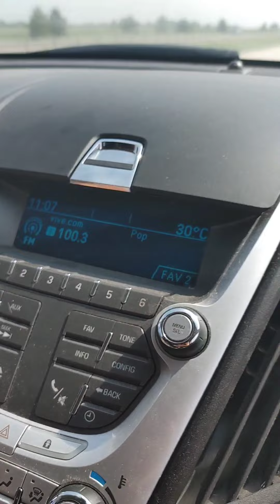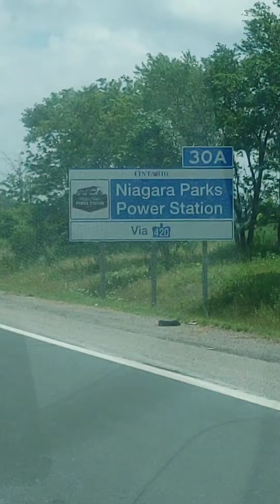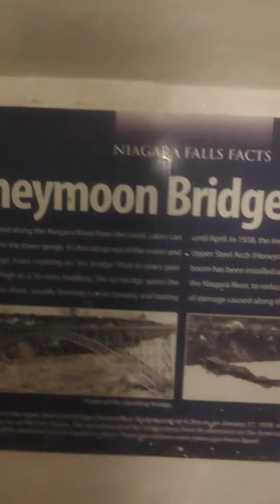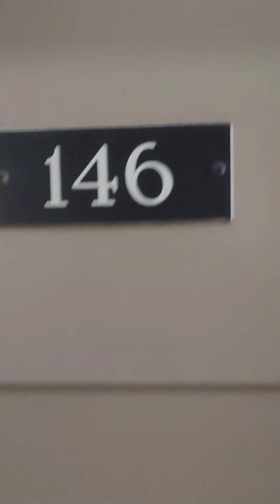Manpup Vacation to Niagara falls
Manpup's Buck and Lovin on vacation in Niagara falls Canada.  Day 1 of our trip .